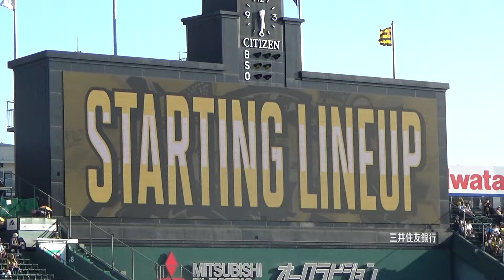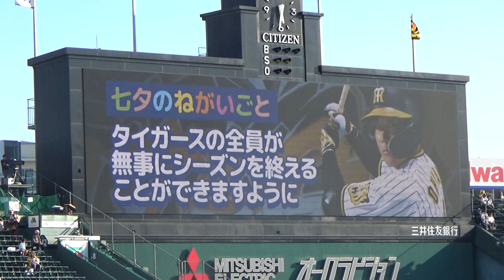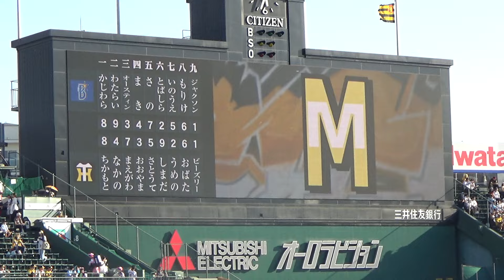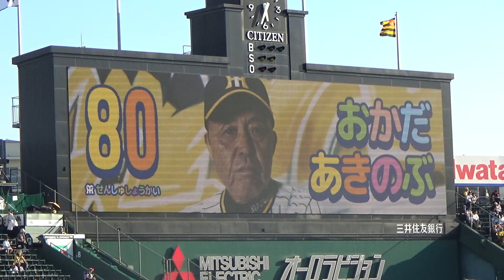選手のねがいごとは？七夕夏のこどもまつり仕様 阪神タイガーススタメン発表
2024年7月5日　夏のこどもまつり　※クイズはありません。

野球に関するクイズを出題するチャンネルです⚾
☆クイズテーマ募集中☆
コメント欄にてリクエストお待ちしております(^_-)